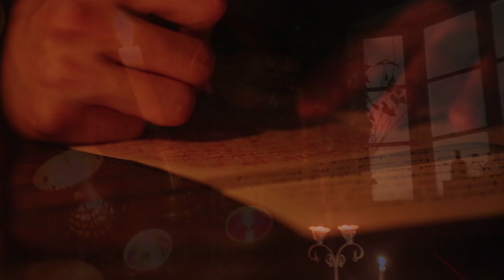더쉽 메이즈러너 (왁인마를피해라) 티져영상 - The Ship maze runner TEASER : [우왁굳]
제작 : 비_타우린 님

출연 :  신인배우 박종휘 님